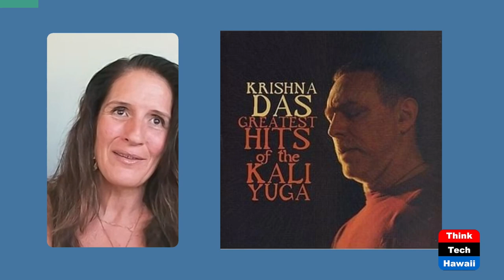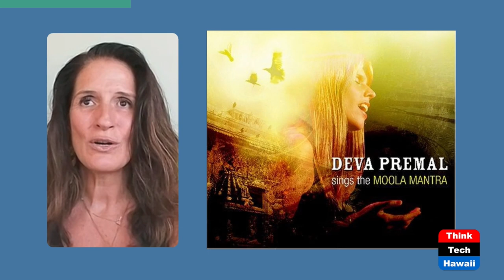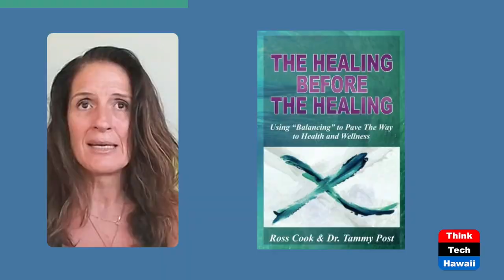Mantras, Self Talk and Manifestations (Holistic Wellness Revealed)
How They Shape our Reality.  The host for this show is Leticia Sharp.

Join Leticia Sharp as she sheds light on the significance of  the voices inside our heads and how to use them to our advantage.

Underwriters:
Michael Sklarz
The Cooke Foundation
Hawaii Energy
Hawaii Energy Policy Forum
Hawaiian Electric
Galen Ho of Immersive Worlds
Kamehameha Schools